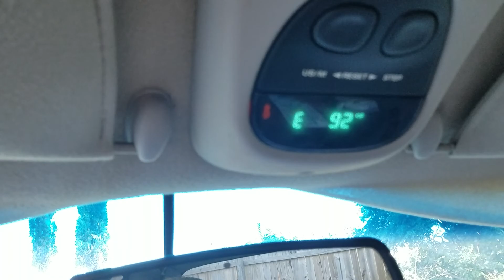Dodge Dakota takes fence out ☻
My trusty 98 Dakota Sport Club cab with 5.2 litre Magnum V-8 automatic wins the battle ☻